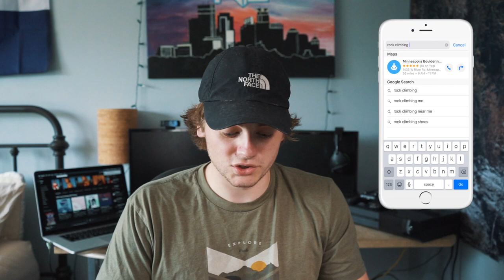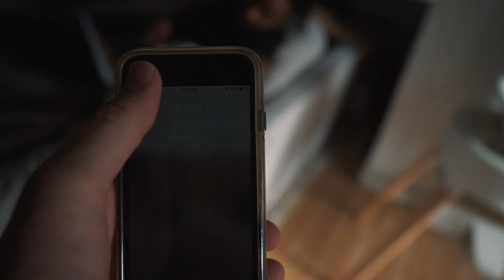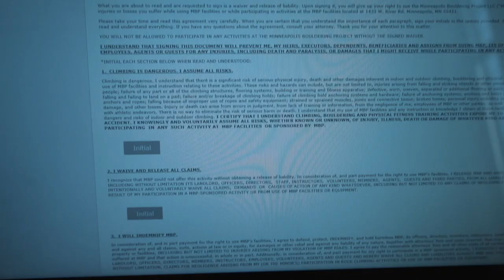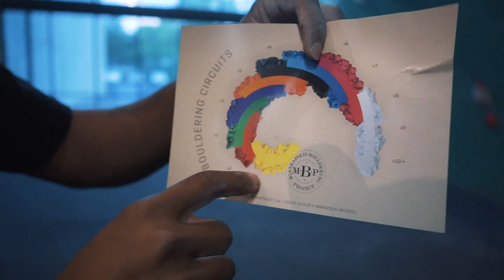Ep 01 | First time Bouldering w/ Ascedbyme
Thanks to Ced for introducing me to bouldering, defiantly gonna get into it! If you noticed the "Ep 01" in the title I want a fresh start with vlogs and I'm gonna push myself for one a week!

Make sure to check out Cedric!

Shot on
- Sony A7II
- Sony A7RII

Thank you, all feedback is very much appreciated!